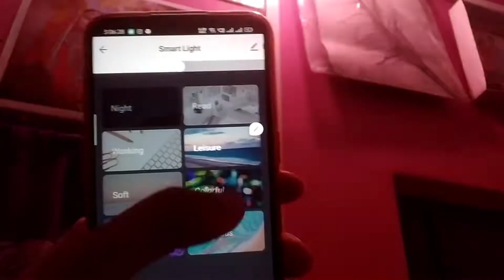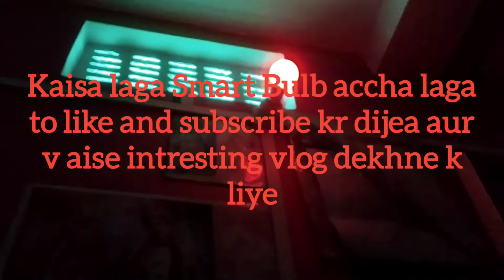Wipro Smart Bulb💡youtuber k liye bahot hi accha bulb hone wala hai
Ritu@Munger